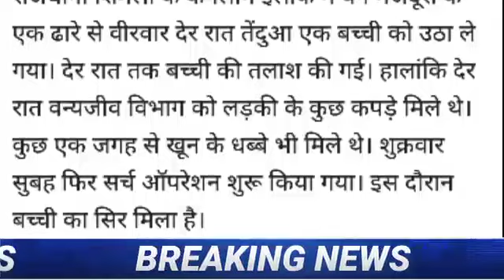जंगल में मिला बच्ची का सिर, उठा ले गया था तेंदुआ, Himachal today news 2021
Himachal News
HP News
HP Cabinet Meeting Decision
Live News Himachal Pradesh
CM Jai Ram Thakur Cabinet Meeting Decision
Live CM Jai Ram Thakur
HP Breaking News
Coronavirus News
Coronavirus News Himachal Pradesh
Corona Curfew News HP Today
Today News Himachal Pradesh
Today CM Jai Ram Thakur News
Jai Ram Thakur Cabinet Meeting